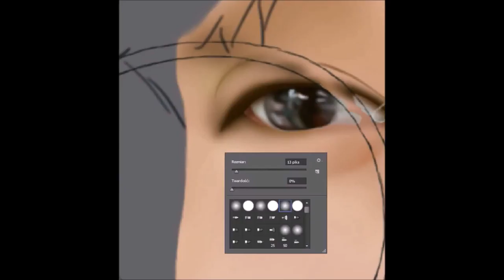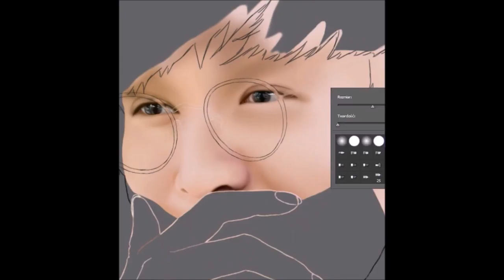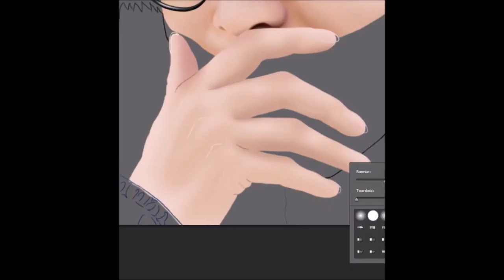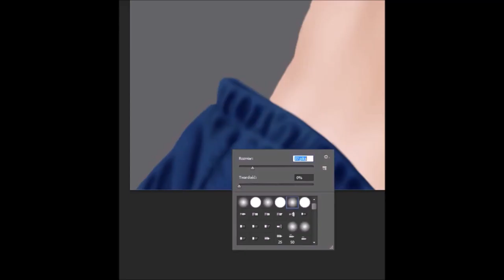ZHANG YIXING speed painting